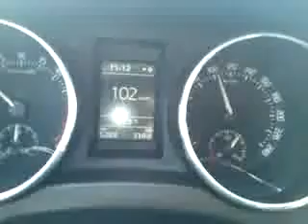Skoda Yeti 100-200.MP4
Skoda Yeti 100-200